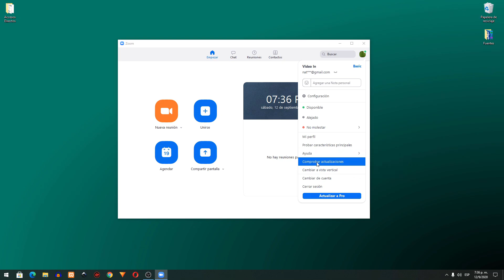👉 Como Actualizar Zoom en PC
Mira como actualizar Zoom en la computadora de una forma rápida.